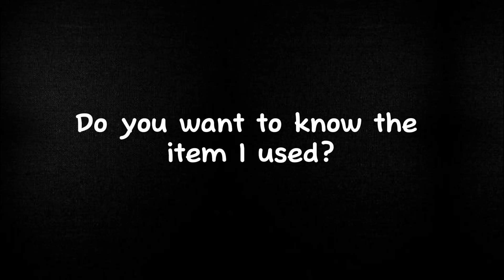TOP GLOBAL (BUFF)MASHA MONTAGE!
dont mind this tags!

MUSIC USED❗

OFFICIAL ACCOUNTS🔗